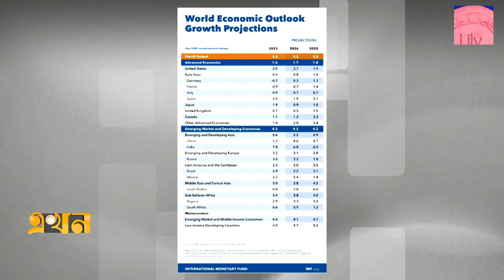মূল্যস্ফিতি কমাতে আরও সুদ বাড়াবে ফেডারেল | World Growth | Ekhon TV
Our Office Address:
EKHON TV
City Park Lane
19, Hatkhola Road, Wari
Dhaka-1203
Bangladesh